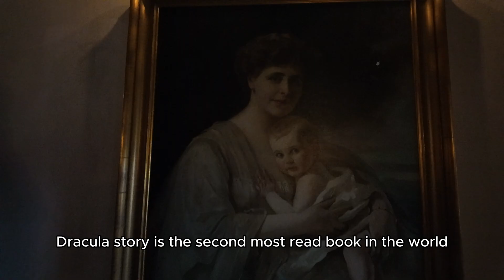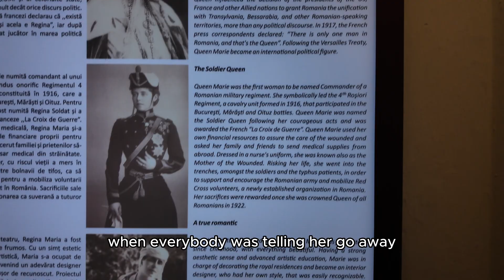Unveiling Dracula: The Truth Behind the Myths of the Legendary Castle!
Join me on an eerie journey as we explore the iconic Dracula's Castle! In this video, we'll dive deep into the fascinating story behind Count Dracula, separating fact from fiction. Discover the chilling legends, historical truths, and the real-life inspirations that shaped the myth of this infamous vampire.

🕯️ What to Expect:

A tour of the castle’s most haunting spots
The real history of Vlad the Impaler and his connection to Dracula
Myths debunked and legends explained
Insights into the cultural impact of Dracula across the globe
Whether you’re a history buff or a horror fan, this exploration promises to thrill and enlighten!

📅 Let’s sink our teeth into the truth! 🧛‍♀️✨